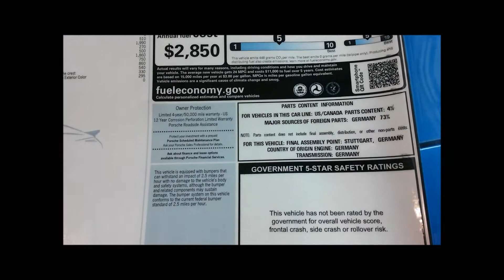2015 Sapphire Blue Metalic Porsche 911 Turbo S & 2014 Yellow Porsche 911 GT3 almost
here's the new 2015 Porsche 911 Turbo S.  I believe I see some minor but very nice changes to the trim of the car.  there is also a brief partial video of a yellow 911 GT3.  the video ends abruptly due to the dealership's manager approaching me and asking me not to make any more videos there.  so while there will be more Porsche video in the future this will be the last one at a Braman dealership in West Palm Beach.